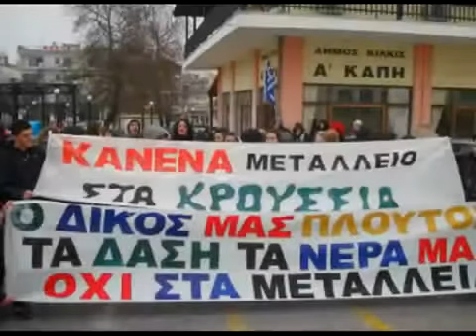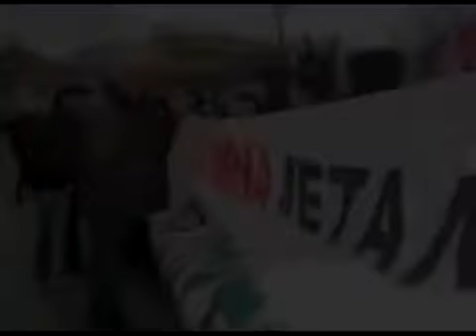KilkisDaily.gr - Απέβαλε 68 μαθητές γιατί πήγαν στην πορεία